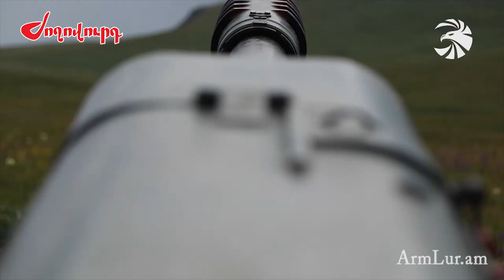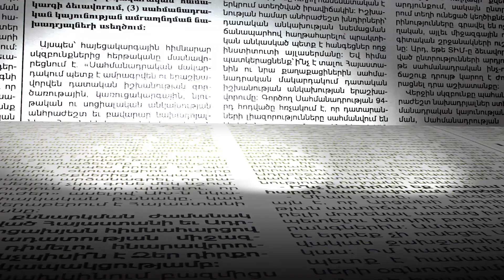Հայաստանում կներդրվի զինվորական ծառայության նոր համակարգ